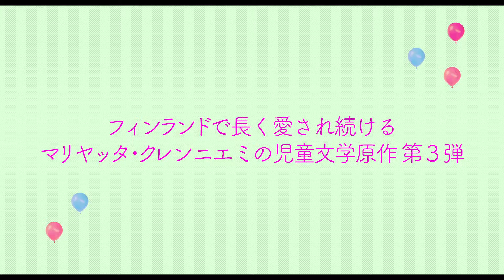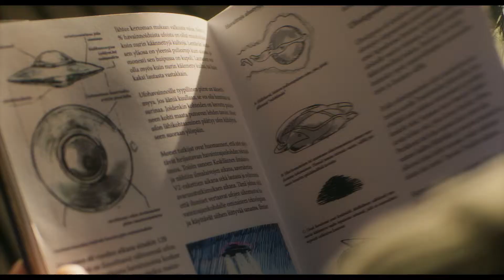『オンネリとアンネリとひみつのさくせん』予告編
『オンネリとアンネリとひみつのさくせん』
5/25(土)よりYEBISU GARDEN CINEMAにて2週間限定公開